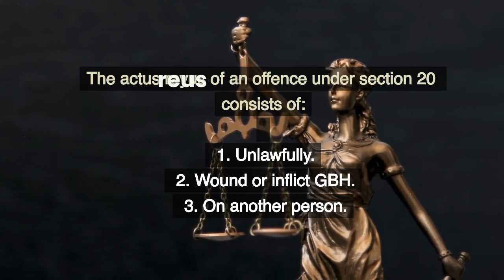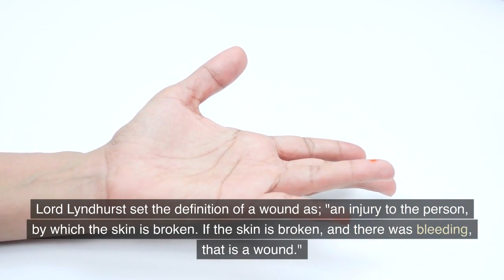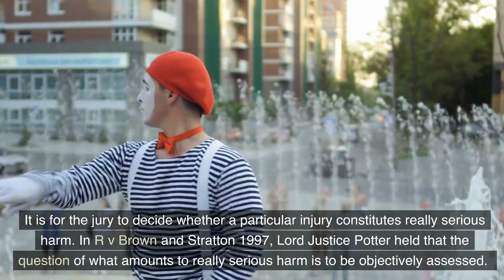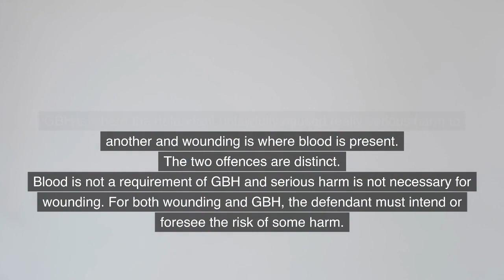Criminal Law - S.20 Wounding and GBH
Part of a series of videos on law created Details the legal principles, statute and case law on the offence of GBH and wounding in criminal law. Key cases include Moriarty v Brookes, JCC v Eisenhower, DPP v Smith, R v Saunders, R v Bollom, R v Brown & Stratton, R v Savage & R v Parmenter. It's free and will help us produce more videos. provides lecture outlines and case summaries for law students. provides a range of revision quizzes and games on law and criminology.